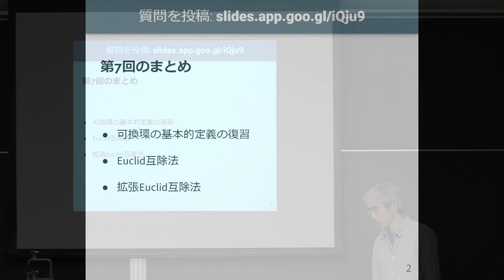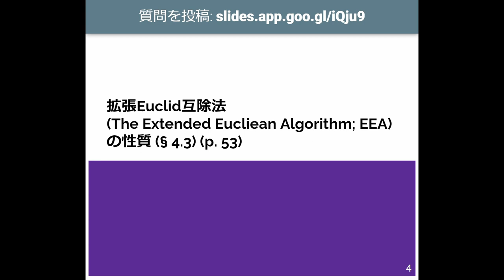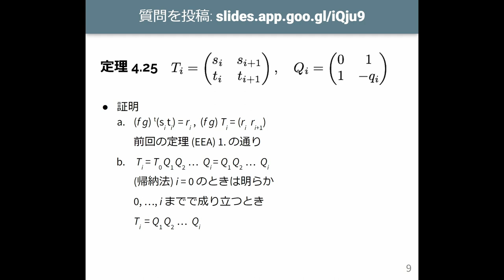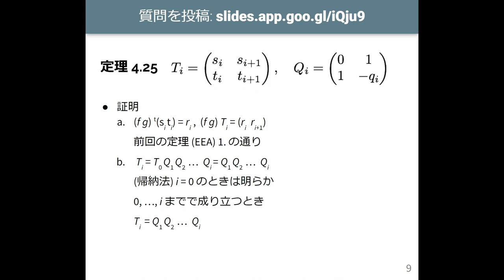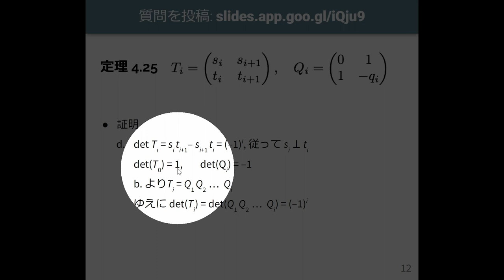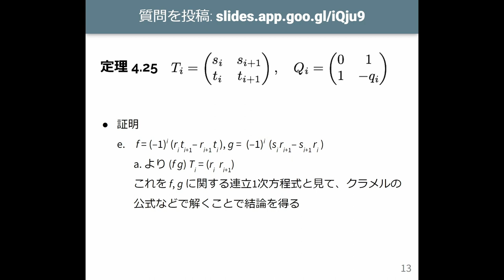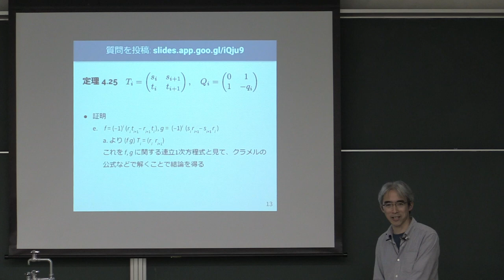計算機数学 I 2023 (8-1) 拡張Euclid互除法の性質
拡張Euclid互除法の性質．